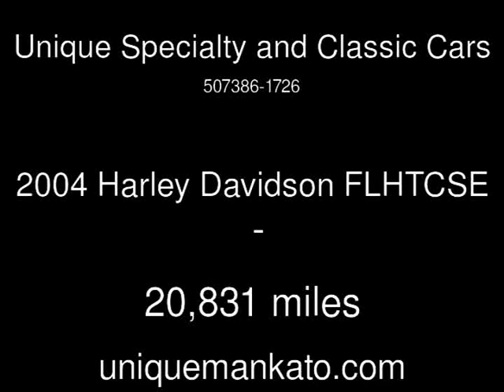2004 Harley Davidson FLHTCSE Used Motorcycles - Mankato,Minnesota - 2014-02-01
See more details about this used motorcycle This 2004 Harley Davidson FLHTCSE with 20,831 miles is for sale at Unique Specialty and Classic Cars.